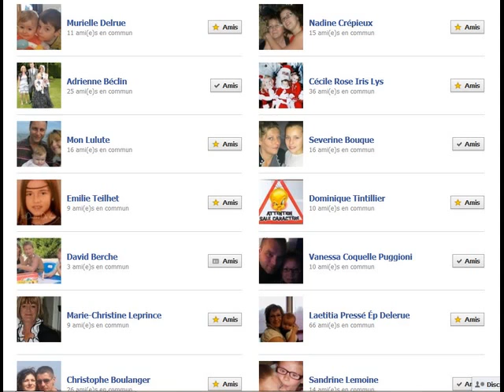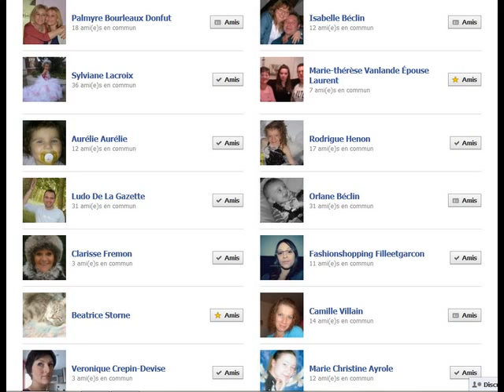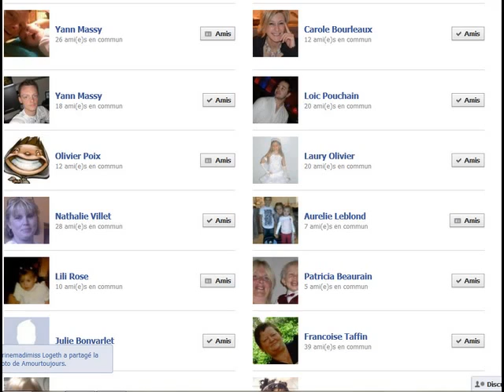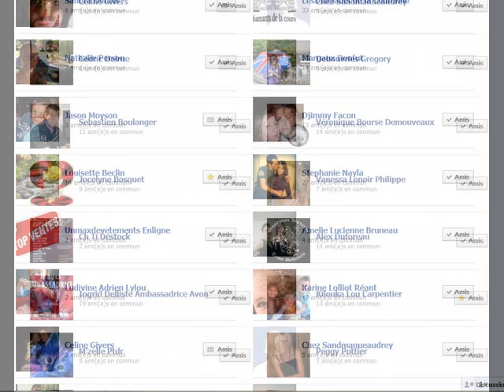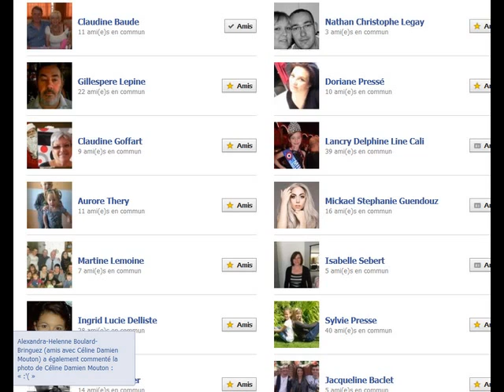bonne fete de fin d'année ma famille et mes amies de face book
bonne fete de fin d'année a tous